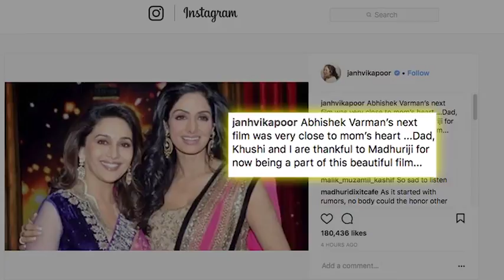Gujarati Usa 20th Mar 2018